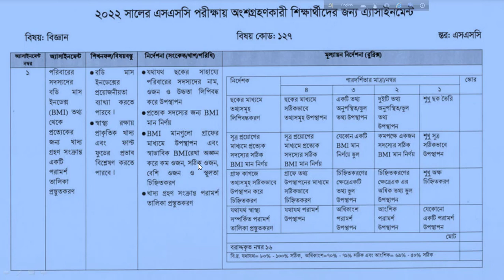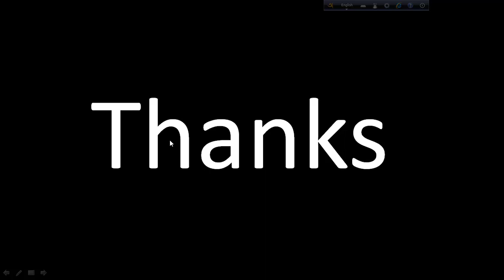SSC 2022 Class 10 biggan Assignment 2021 2nd week Science Solution